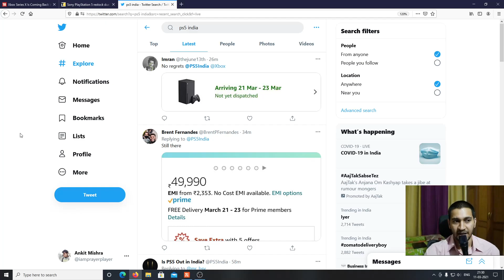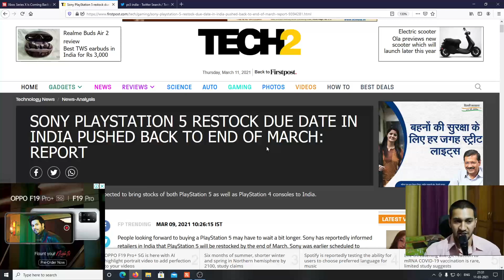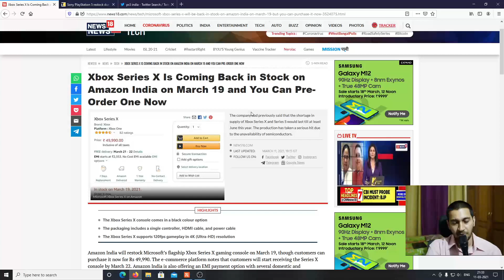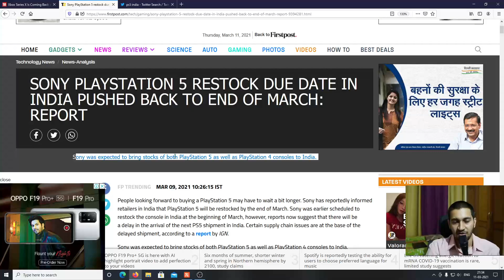PS5 INDIA RESTOCK HINT | PS5 INDIA RESTOCK UPDATE | PS5 INDIA RESTOCK LOCKDOWN PS5​ PS5INDIA​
"PrayerPlayer" is not just a channel; it is a thought, a process of strengthening the community and giving back to it and making a positive difference. The larger the community, the better the videos and the more the interaction with you all.

In order for us - you and me - to grow, we need to support each other.
So, let's grow together. Are you in?

PP "promise"

WAIT FOR PS5 OVER? BUY PS5 IN INDIA | PS5 INDIA LAUNCH | PS5 PREBOOKING | PS5 UPDATE
PS5 INDIA RELEASE DATE | PS5 INDIA | PRICE OF PS5 IN INDIA | PS5 PRICE IN INDIA

PLAYSTATION5 PRICE | PS5 PRICE
PLAYSTATION5 PRICE IN INDIA
how to buy playstation 5 in india
BUY PS5 IN INDIA
playstation 5 launch date in India
playstation 5 launch day
playstation 5 launch date
playstation 5 launch
playstation 5 launch in India
playstation 5 launch games
playstation 5 india price
playstation 5 india release date
playstation 5 india pre order
playstation 5 india launch
playstation 5 india news
playstation 5 india release
playstation 5 india update
playstation 5 india delay
ps5 india launch date
ps5 india release date
ps5 india price
ps5 india launch
sony playstation 5 launch date in India
ps5 India
ps5 unboxing India
ps5 in India
ps5 india launch
ps5 1st unboxing in India
BUY PS5 FROM HOME
how to buy ps5 in India
Playstation 5 in India
ps5playstation 5ps5 price in India
ps5 unboxingplaystation 5
unboxingps5
revewps5
gameplayps5
controllerps5 india pre order
sony playstation5 review
PS5
unboxingPlayStation 5
unboxingreviewunboxingPS5
reviewPlaystation 5
reviewpreviewPS5
controllerplaystation
controllerPS5Playstation 5
PlaystationSony PS5
sony PlaystationDigital Edition
has ps5 launched in india
amazon singapore
ps5 release date sony playstation 5
is ps5 launched in india
What will ps5 cost in India?
What is the price of ps5 in India?
Where can I buy ps5 in India?
When can we buy ps5 in India?
Is ps5 releasing in 2020?